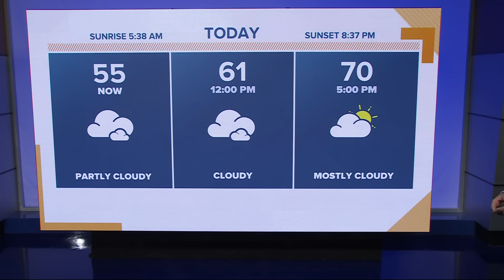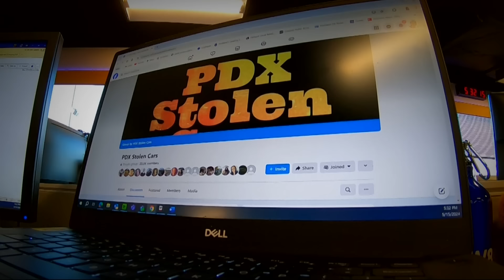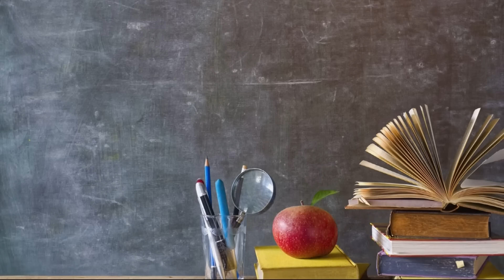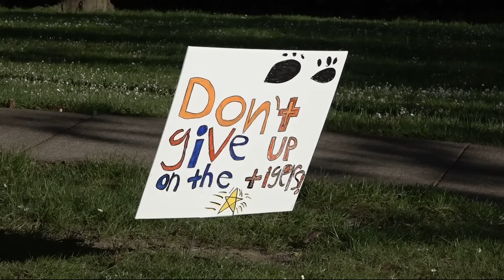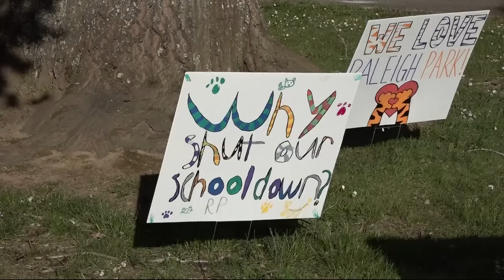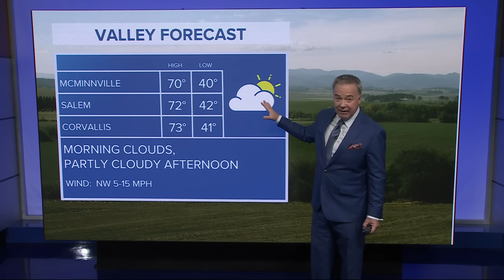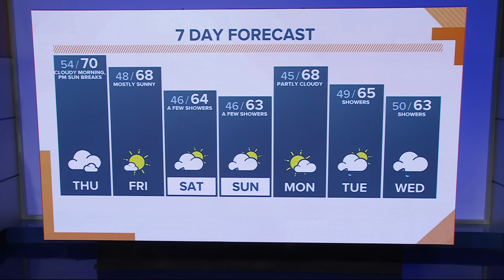KGW Top Stories: Sunrise, Thursday, May 16, 2024